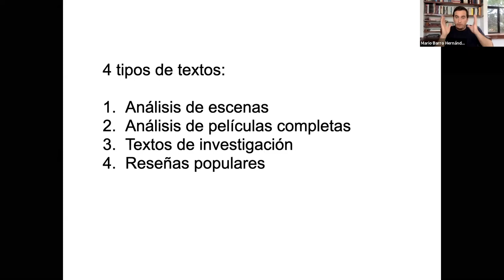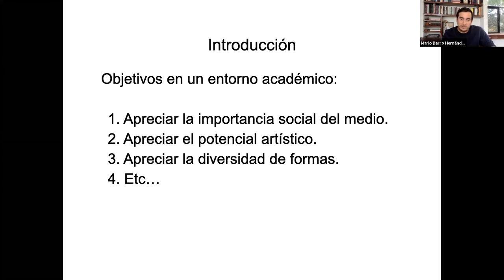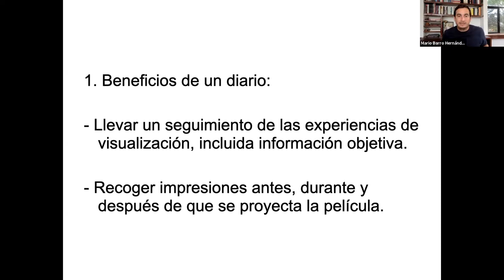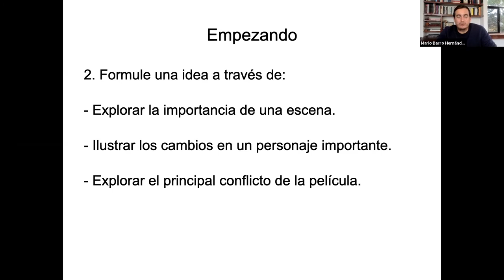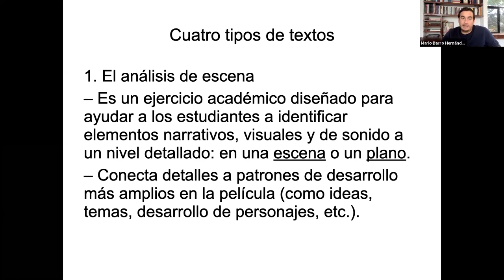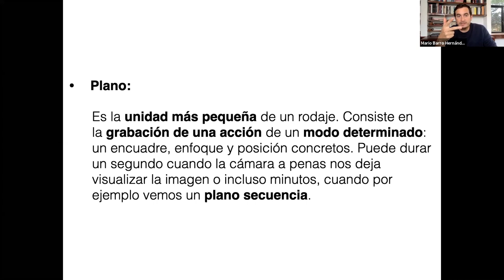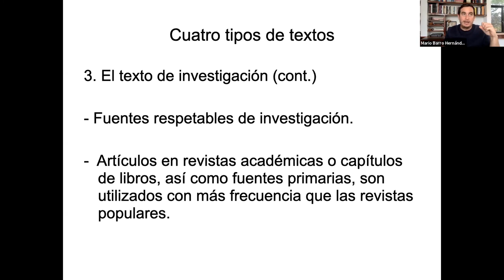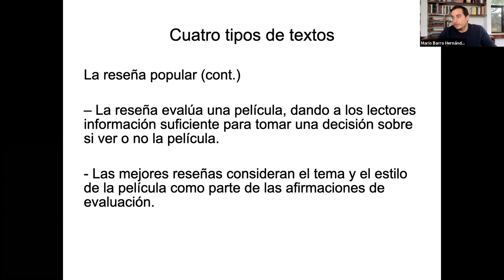Introducción a las Técnicas y Herramientas de Análisis Cinematográfico: Reedición de Textos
Impartido por Mario Barro Hernández

Diseño del curso: Mario Barro Hernández, Jose Luis Rubio-Tamayo

Coordinación: Jose Luis Rubio-Tamayo

Edición y Postproducción:  Aldo Medina Anaya, Isaac David Morales Santos, Alma Carolina Peralta Aldana, Luis Ángel Valdez Méndez, Ana García Cebrián, Mario Barro Hernández, Jose Luis Rubio-Tamayo